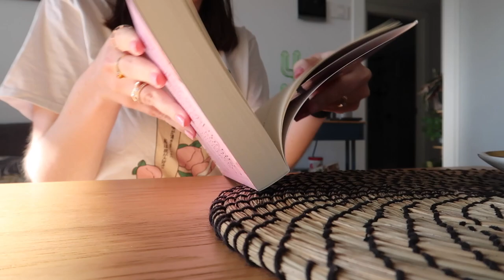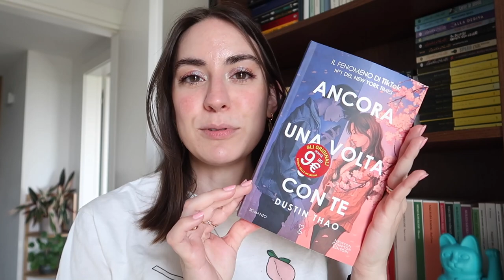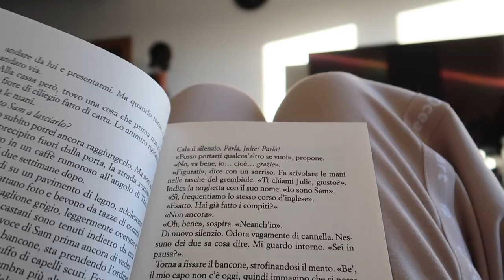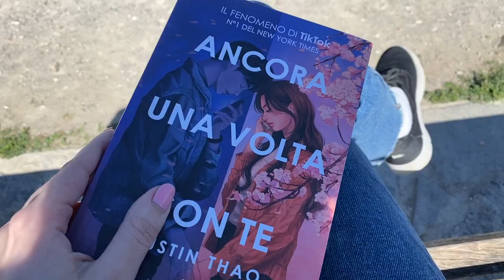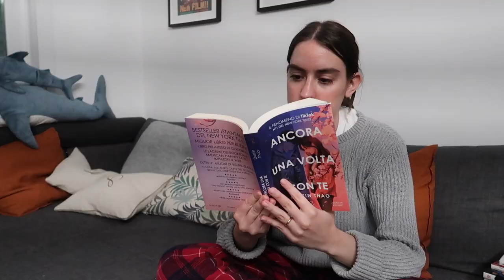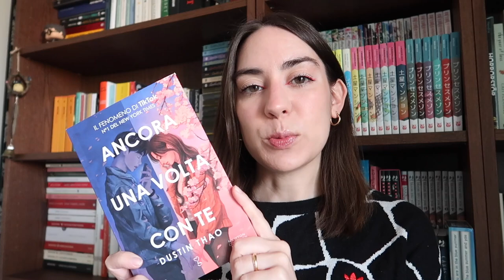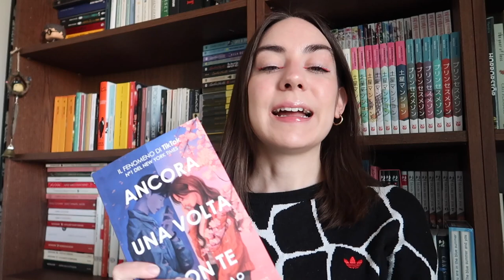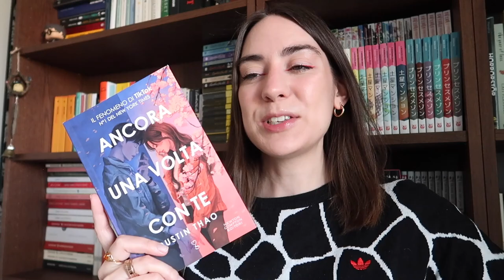"Il fenomeno di booktok" vale la pena? Reading Vlog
Attendevo molto questo libro e per questo motivo ho voluto condividere con voi l'esperienza di lettura e le mie impressioni al riguardo. È un libro che promette tante lacrime. Per quante pagine avrò resistito?

Ancora una volta con te

15% di sconto su fiori e piante Colvin con il codice CHIBI